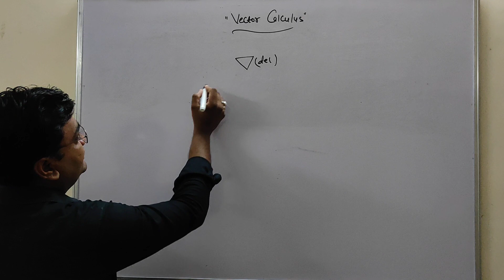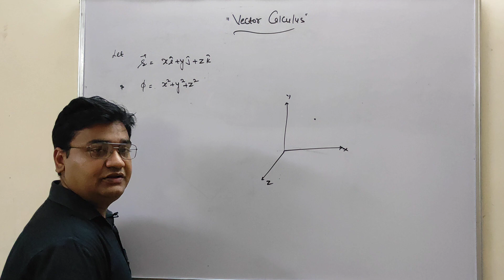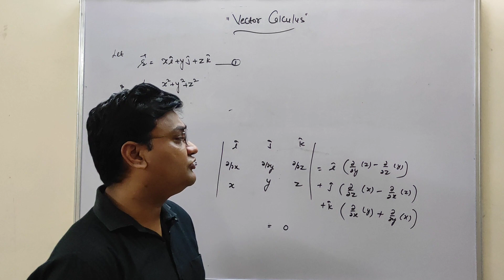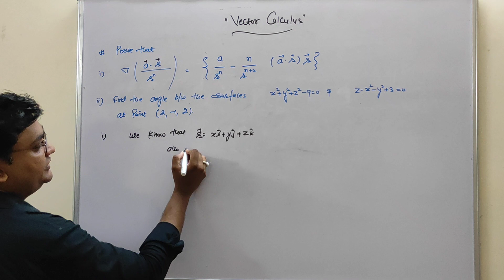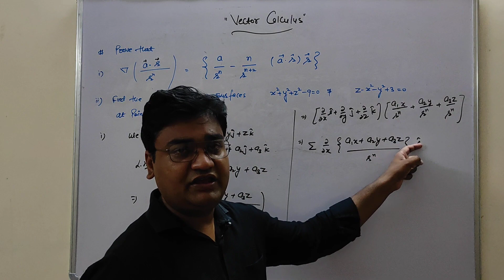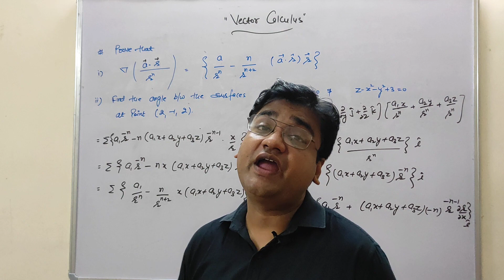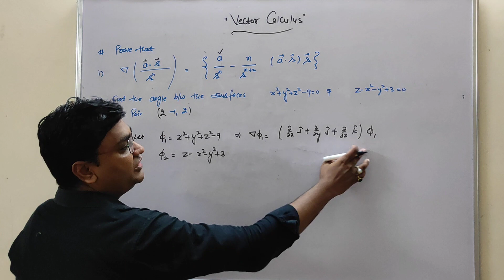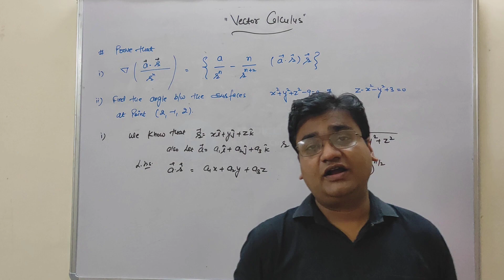Vector Calculus ll Vector Basics ll Engineering Mathematics ll Lecture 1